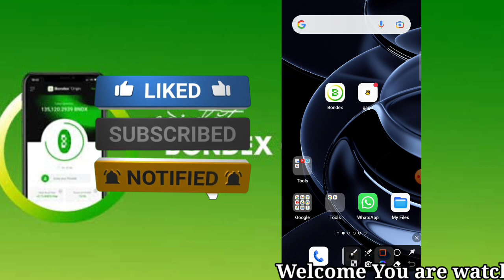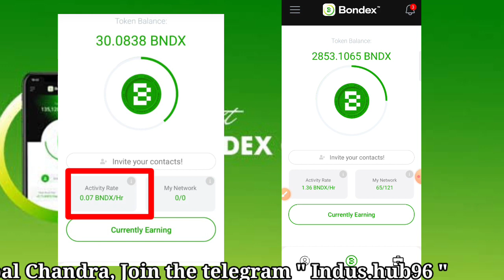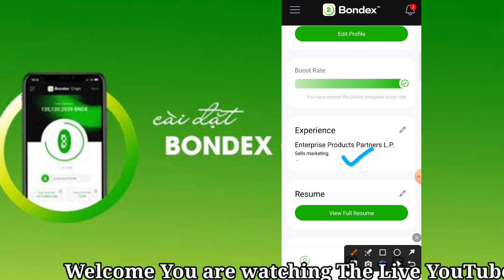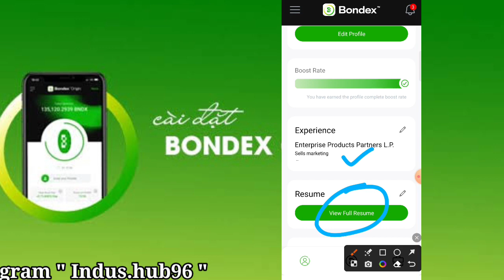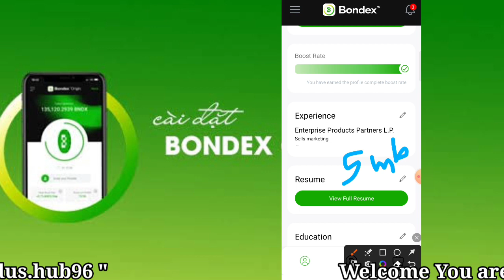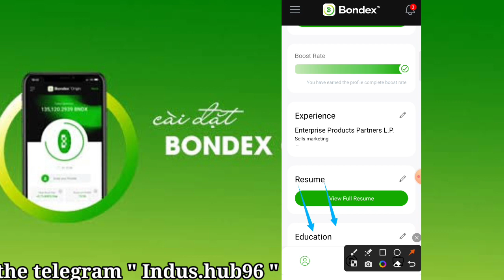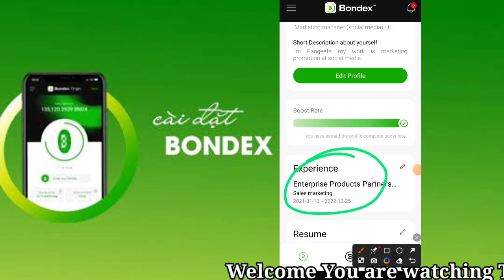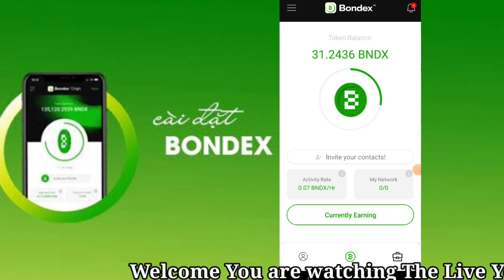Increase 7X Bondex Mining Speed | Apply Small Trick | How To Increased Bondex Hash Power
Gaga node mining work
Gaga token withdrawal listing update
Gaga node mining company work
How to Withdrawal Pi Coin
How to complete kyc in pi Network
pi network kyc Kaise Karen
pi coin withdrawal kaise kare
BTCs Core coin Withdrawal listing update
How to withdrawal Core coin
Bondex mining Listing Update
Bondex withdrawal update
Cat star mining Listing Update
Cat star mining kyc withdrawal update
Cat Star launching update
Sidra mining kyc withdrawal listing update
Sidra mining launching update

👉 क्या आप Stock share investment में पैसा कमाना चाहते हैं
 अभी Dhan demat account open करें और कमाए हज़ारों  RS Per Day

Trending stock share 2022
What is Nifty in hindi
What is sensex in hindi
What is equity in hindi
icici demat kyc
indian stock market
How to open demat account easily
How to buy Indian share stock
Best demat account in hindi

All Famous Stock share :- FMCG Kya hai, Top 7 FMCG quality stock share, Best share to invest, Trending share 2023, Sbse jyda profit dene vala stock share 2023, Big profit stock share 2023, Best trending stock share 2023,Tata power Tata motor share

✓My  mobile device :-
Reno7,5G mobile 8_256 :-
✓Best USB storage Pen drive :-
1:- 64 GB
2:- 128 GB

Global chandra
YouTube chandra
Crypto chandra
Bitcoin chandra
Coin chandra
Share market chandra
Share market chandra Allahabad
Indian share market
Technical chandra
Chandra allahabad
Crypto allahabad
Technical allahabad
Latest Airdrop chandra
Exchange airdrop chandra
Wallet airdrop chandra
Free airdrop chandra
Free money
Earn money
Earn reward
Online trading
Crypto trading
Crypto candle chart
Candle analysis
Online free income
Money app
Earning app
Cash back offer
Paytm Cashback
Phone Pe Cashback
Work from home
Online job work
Mlm work
Best business
Without investment
World Economic Impact on indian market
Economic Slowdown
Financial Crisis
Crypto Tax Tds
Google AdSense Project
Without KYC withdrawal exchange
Exchange Airdrop
Bitcoin news
Ethereum news
Doge Coin
Shiba inu
Free bnb
Earn Free
Free income

Images credits :- Google

no guarantee that you will earn any money using the
techniques and ideas mentioned in this video.
the results claimed in this video will require hard-work,
experience, and knowledge. We have taken
reasonable steps to ensure that the information on
this video is accurate, but we cannot represent that
the website(s) mentioned in this video are free from.